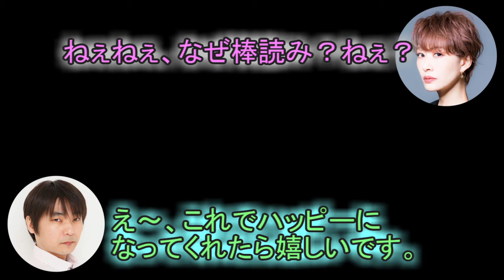【声優文字起こし】石田彰さんと朴璐美さんのやり取りが面白いｗ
石田彰
朴璐美